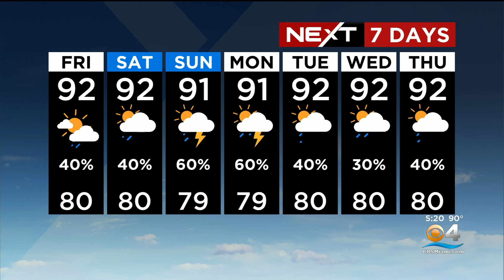NEXT Weather Forecast - South Florida - Thursday Evening 8/25/22